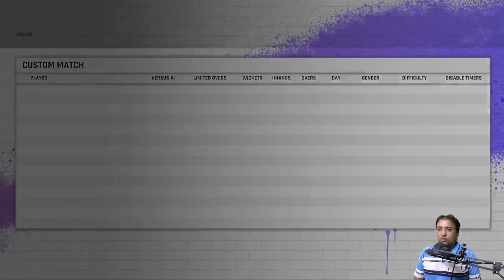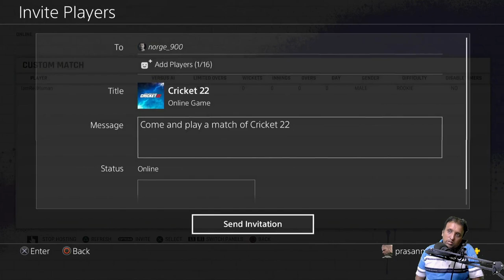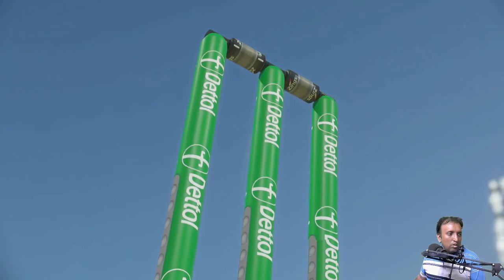India vs Srilanka | IND vs SL | Cricket 22 Gameplay | Hard Mode 1080p [LIVE]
Streamed [LIVE] watch this match in Dharamshala Stadium.
Watch the India vs Srilanka Match at Dharamshala Stadium Support your team, lets enjoy with Cricket 22 Gameplay.